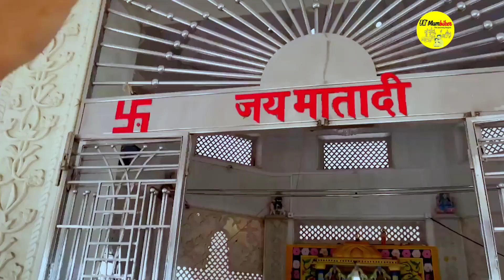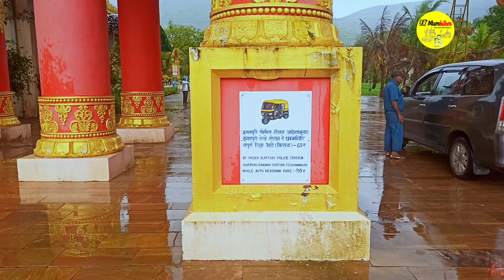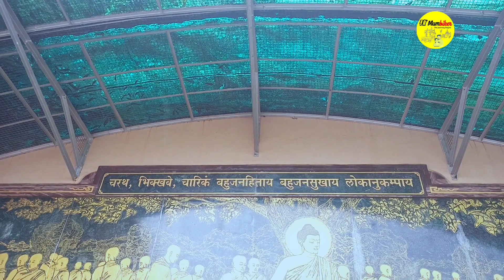Bike Ride To One Of The Gem 💎 Of Maharashtra | Igatpuri Waterfall & Dam | Monsoon Trip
Igatpuri
Igatpuri Waterfalls
Igatpuri Dam
Mumbai To Igatpuri Bike Ride
Bhavali Dam Igatpuri
Myanmar Gate
Vipasana Center
Myanmar Gate Igatpuri
Igatpuri Bike Ride
Gem Of Maharashtra
3 Layer Waterfall
Western Ghats Bike Ride
Monsoon Travel
Monsoon Bike Ride
Monsoon & Mountains
One Day Picnic
One Day Ride
Bike Ride Vlog
Rider Vlogs
Tourism Vlog
Travel
Tourism
Travel Vlog
Travel & Tourism
Travel & Staycation
Monsoon Ride
Monsoon Visit
Village Bike Ride
Village Ride
Igatpuri Nashik